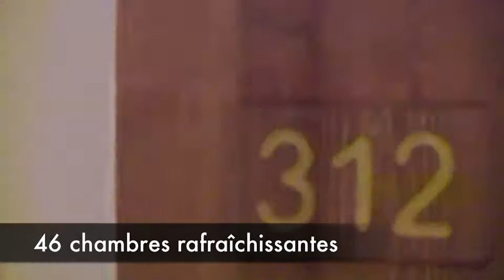ORMELUNE Hotel Val d'Isère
Hét Design Hotel in wintersportoord Val d'Isère! Vanaf het winterseizoen 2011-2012 nieuw in het aanbod van Het Frankrijk Huis en op
Adres: ORMELUNE Hotel
Rue Noël Machet - 73150 - Val d'Isère - Frankrijk